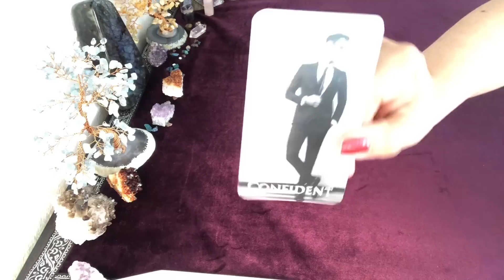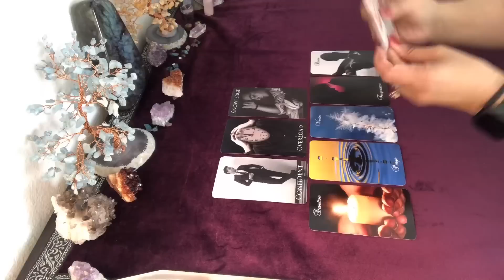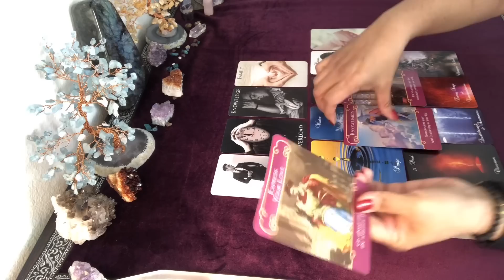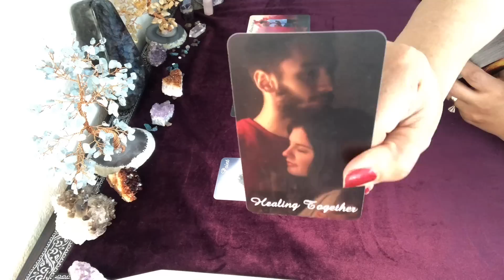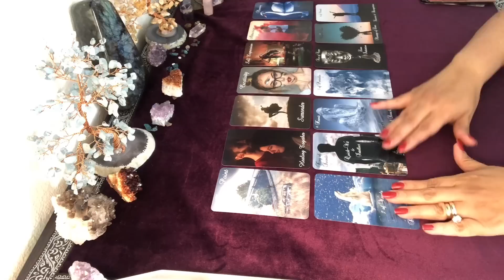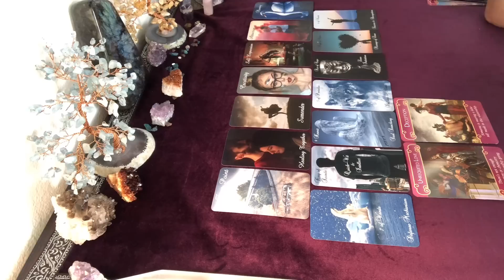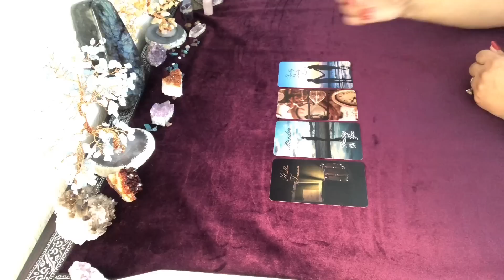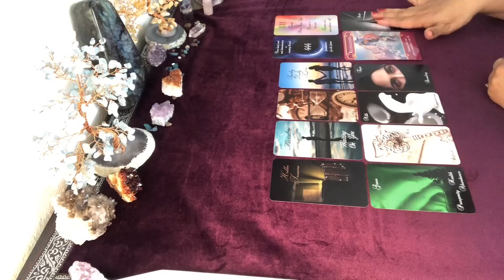WATER SIGNS: 💞DM IS READY TO COMMIT‼ WANTS RECONCILIATION‼💑RIGHT PLACE, RIGHT TIME‼💞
Other favorite card decks I use for my readings:
Romance Angels
Waite Tarot
Psychic Tarot by John Holland
Lover's Oracle
Angel Answers
Moonology
Sea Melodies

12400 Wilshire Blvd., Suite 400